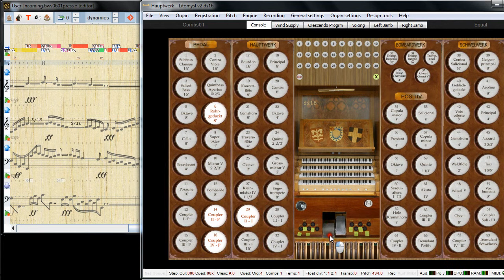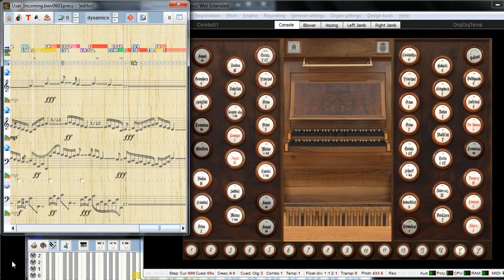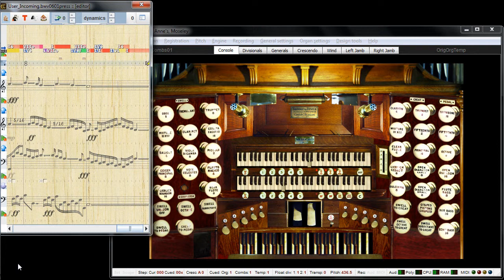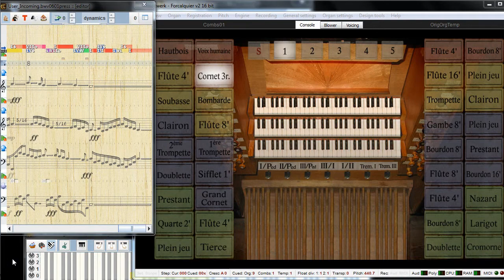4 different Hauptwerk organs controlled by dynamics (v1)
simple incremental, cummulative register for 8 segments:
ppp pp p mp mf f ff fff